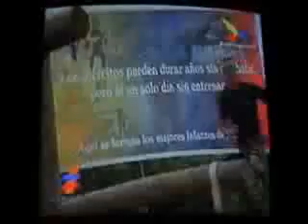Colombia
Colombian Military Forces